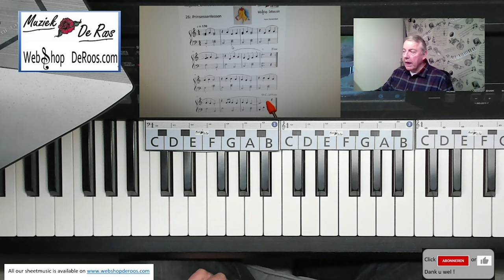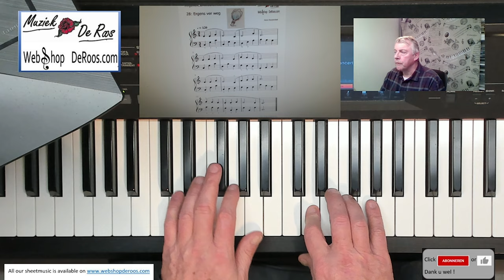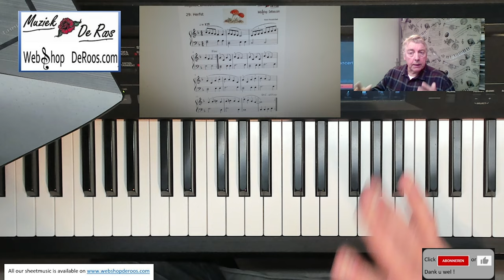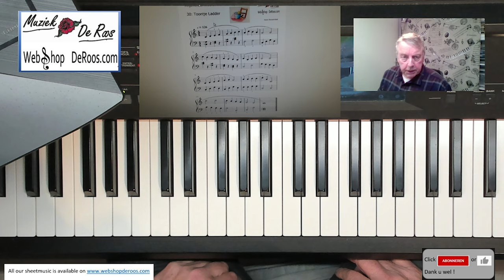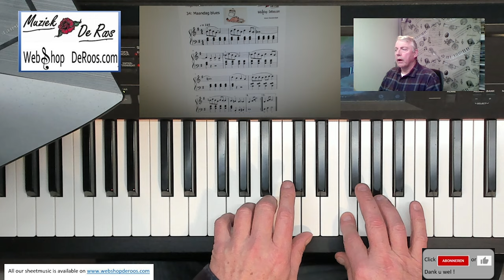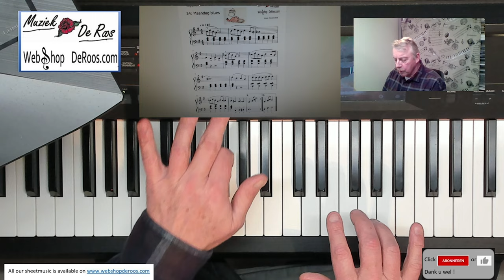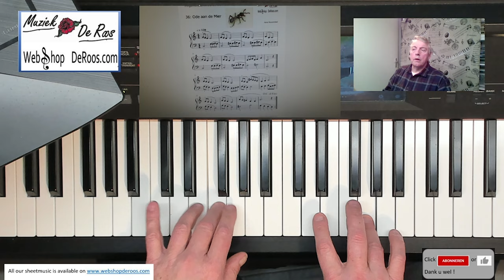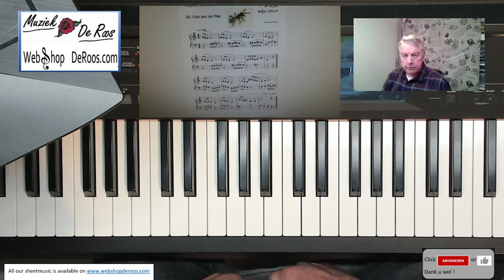Voorspeelvideo song 25-36 Piano, Akkoordentrainer, Finger Fitness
Gespeelde songs:
25. De gans die ik vanmorgen zag
26. Prinsessenlessen
27. De vogels hierboven
28. Ergens ver weg
29. Herfst
30. Toontje Ladder
31. Morgenzon
32. Pruikentijd
33. Harmonica
34. Maandag Blues
35. Spel met Tertsen
36. Ode aan de Mier